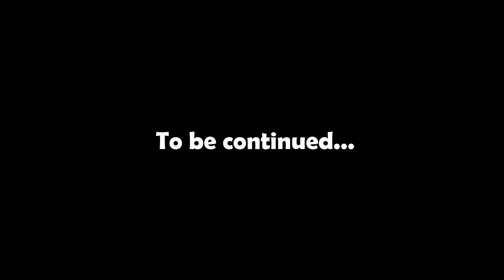Unturned with Elliott